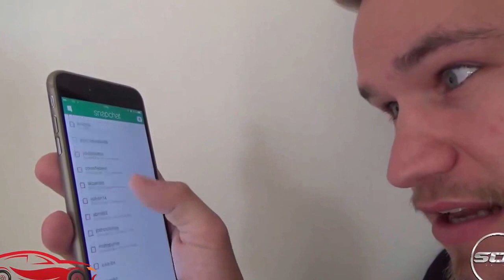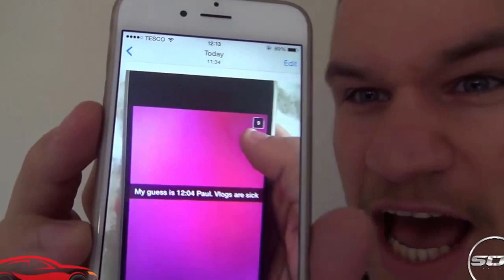Super sport cars: RED LAMBORGHINI SV !!!